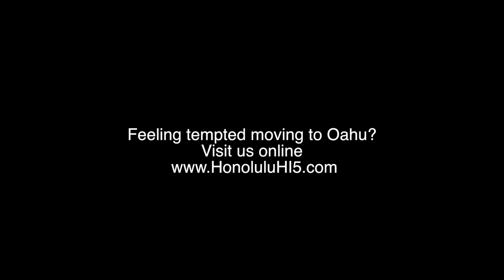The 37 Best Beaches on Oahu - Incredible Footage From All Beaches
Stunning tour of the 37 most spectacular Oahu beaches with pristine white sandy beaches, turquoise ocean colors and picturesque settings in one short high impact video!